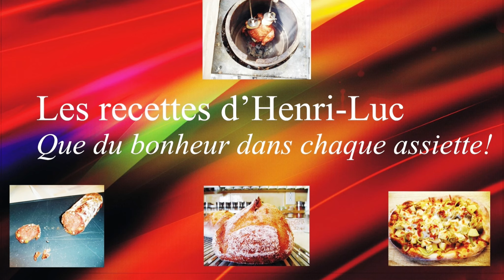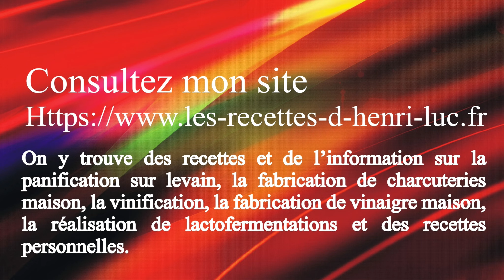Authentic and Delicious Malaysian Blanched Vegetables / Légumes blanchis à la malaisienne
Comment préparer des légumes à la malaisienne / How to prepare malaysian blanched veggies
↓ ↓ ↓ PLUS D'INFO  / MORE INFO ↓ ↓ ↓
👉 VIDÉOS SUGGÉRÉES / SUGGESTED VIDEOS:

Dans cette vidéo j’explique comment préparer la recette authentique et traditionnelle de légumes blanchis à la malaisienne étape par étape. Si vous voulez faire de la cuisine authentique, alors cette vidéo est pour vous!
In this video I explain how to prepare the authentic and traditional malaysian blanched vegetables recipe step by step. If you want to make authentic food, then this video is for you!

Dans cette vidéo je vous montre comment faire une recette cuisinemalaisienne / In this video I show you how to make a malaysianfood